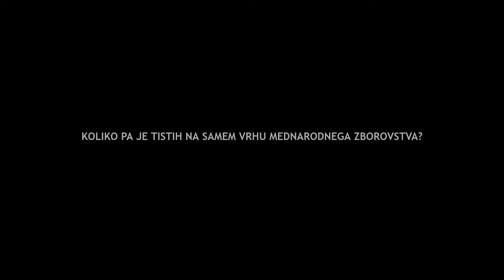Mednarodno zborovsko tekmovanje Gallus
Mihela Jagodic o mednarodnem zborovskem tekmovanju Gallus, ki bo v Mariboru potekalo med 12. in 14. aprilom.